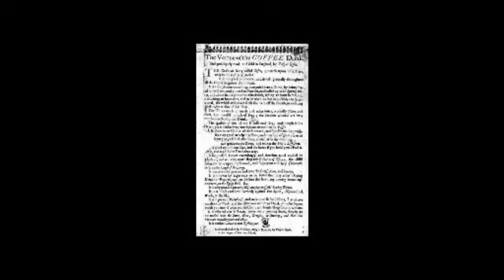DekoTV - The history of coffee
No one knows exactly how or when coffee was discovered, though there are many legends about its origin...